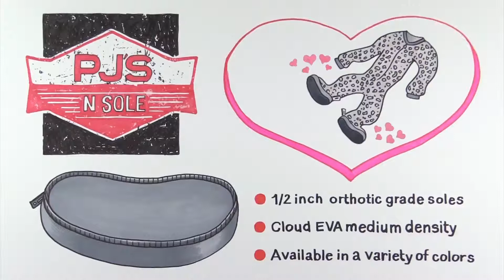PJs n Sole- Cute Footed Pajamas for Christmas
When you’re on the go or traveling for the holidays, keeping your young kids comfy without a lot of hassle is a must for any parent. Footed pajamas are the perfect way to do just that—but not all jammies are created equal.

Introducing PJ’s N Sole, a fresh line of footed pajamas with removable soles. Whether it’s playtime or travel time, your kids can easily stay comfy in any situation with a quick zip of the sole

As a busy parent, you know choosing shoes that are easy on, easy off for your kids is non-negotiable. PJ’s N Sole takes the guesswork out of finding the right pair of shoes for leaving the house.

Think of all the trips your family makes in a day, week or year:

• Long road trips with frequent restroom stops
• Flights lasting several hours
• Evenings out at the movies
• Doctor and hospital visits
• Last minute trips to the grocery store
• Sporting events
• Family holiday travel

Our patent-pending line of footed pajamas makes transporting your kids from home to car, plane or train as smooth and enjoyable as possible.